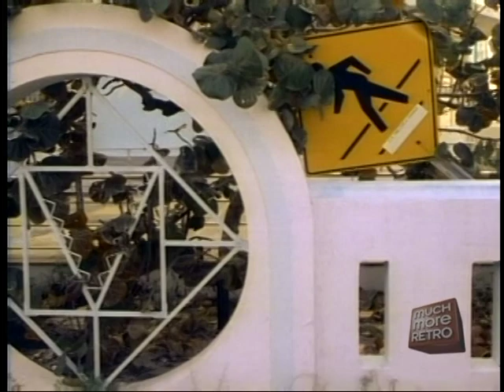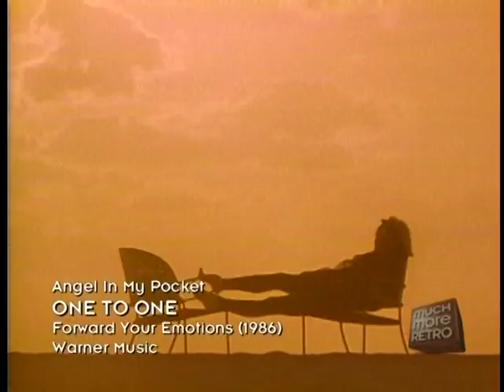One to One - Angel In My Pocket [1985]